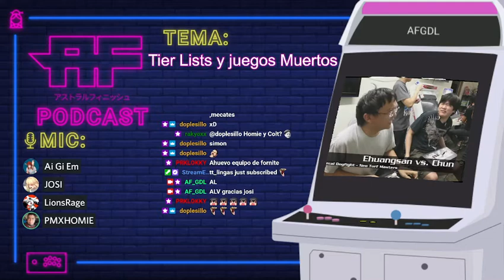La Maquinita de la Esquina #4 Tier Lists y Juegos Muertos